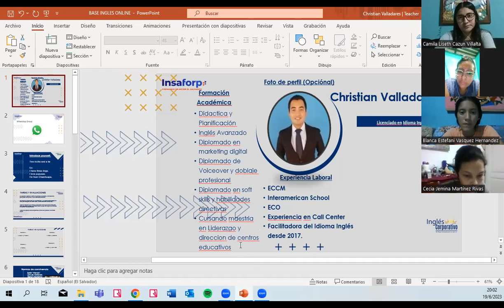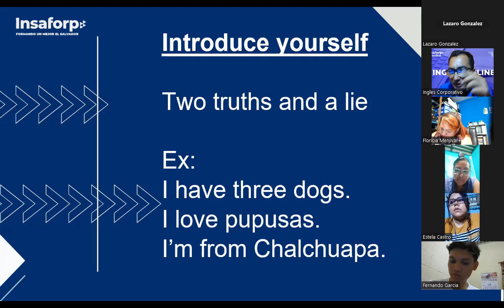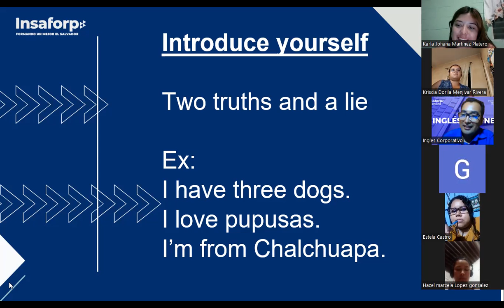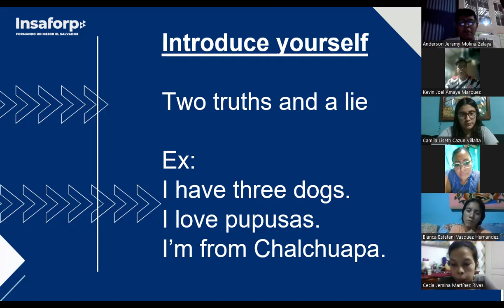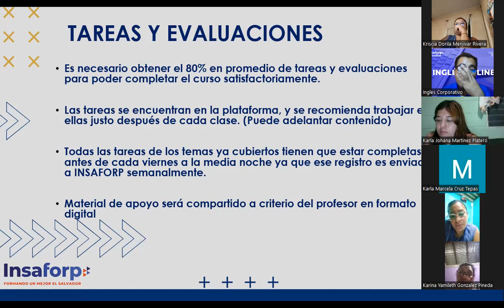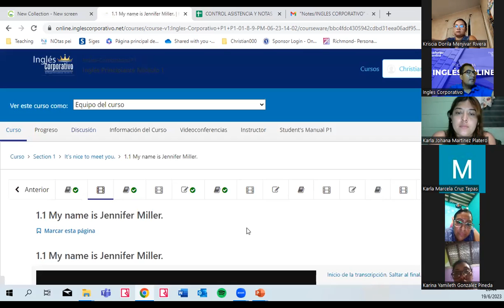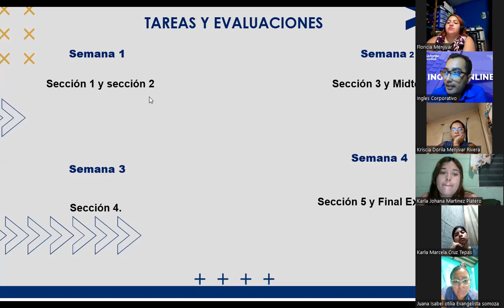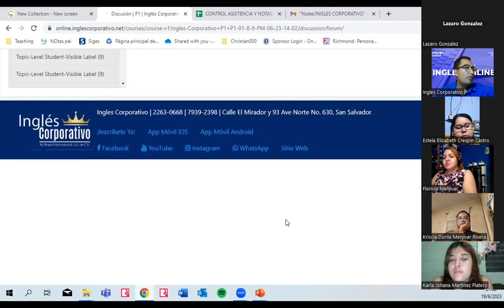01 - 19-06-2023- P1-01-8-9- FI REGAL -29 - Valladares- Introductory class